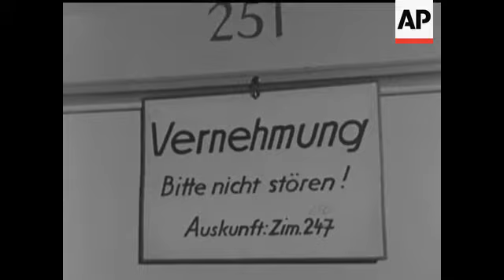BIDAULT - NO SOUND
Press in corridor. Man at door. Sign. Georges Bidault emerges from room. Bidault speaks to press.